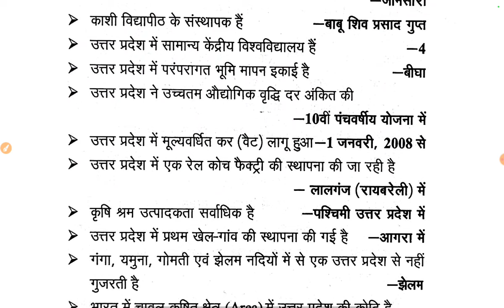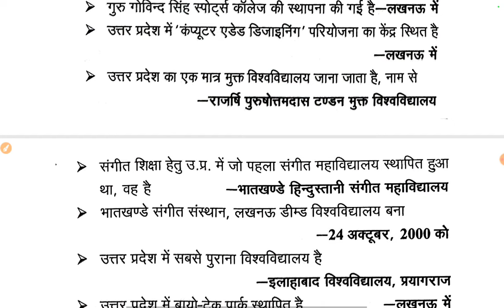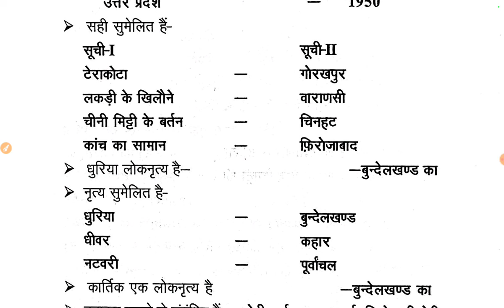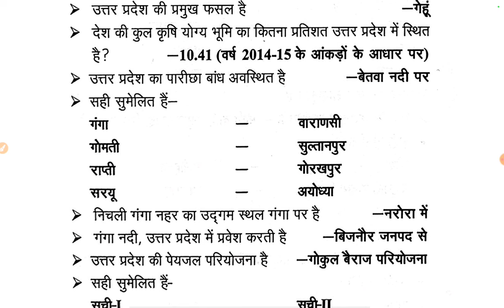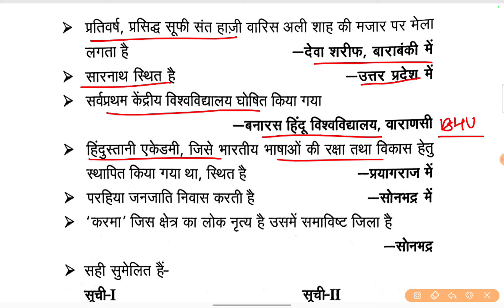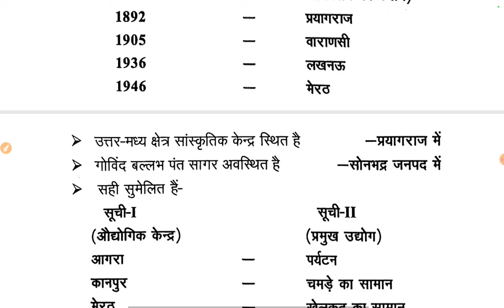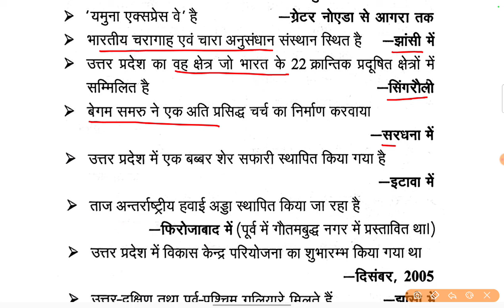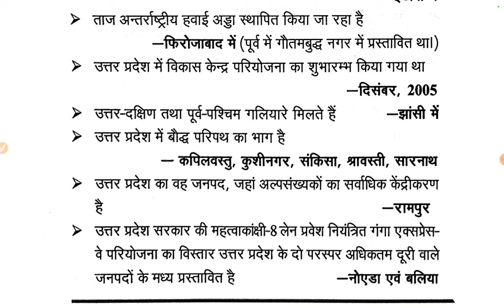UP Special GK Part-3 / उत्तर प्रदेश सामान्य ज्ञान /